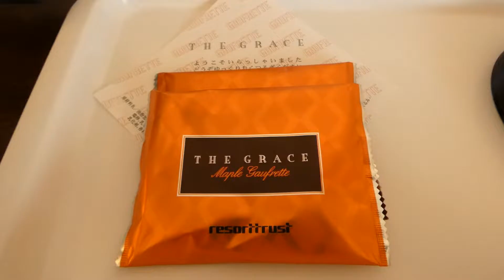ミシマさんのエクシブ詳解 夏のエクシブ山中湖２泊 エクシブ山中湖６３７号室 Ｇタイプ 和洋室